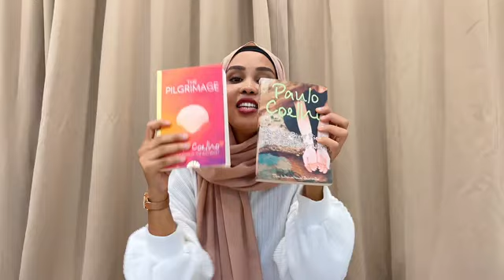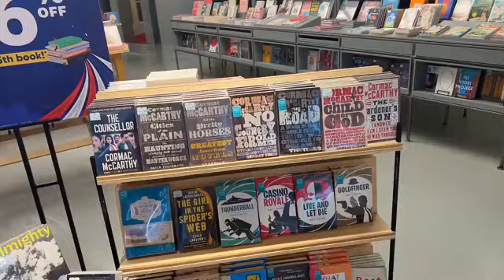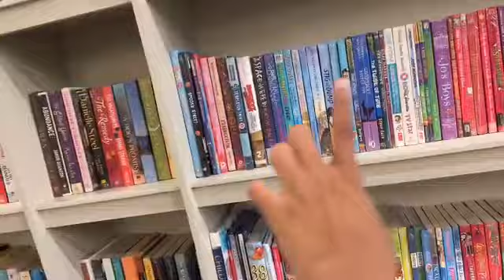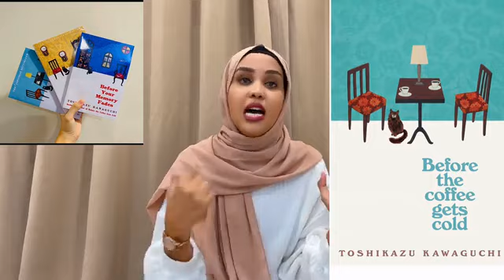MALINTA DALASHADEYDA KAHOR WAXAN SAMEYO.....?